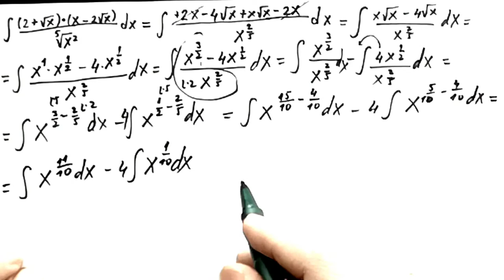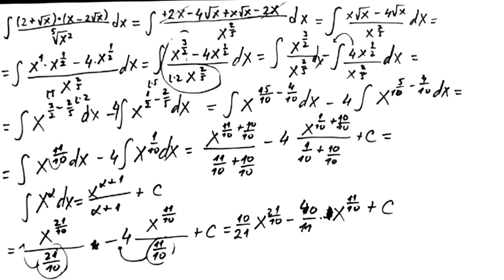Neodredjeni integrali 32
U ovom videu rešavamo neodredjeni integral primenom tablicnih integrala.